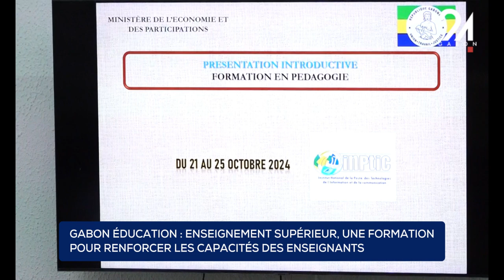GABON ÉDUCATION - ENSEIGNEMENT SUPÉRIEUR, UNE FORMATION POUR RENFORCER LES CAPACITÉS DES ENSEIGNANTS